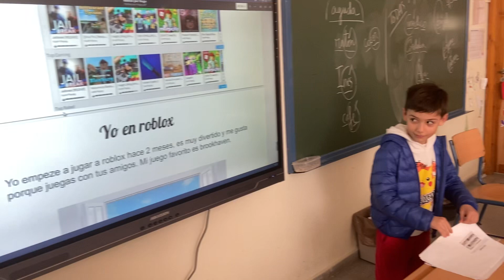Hugo, especialista en Roblox